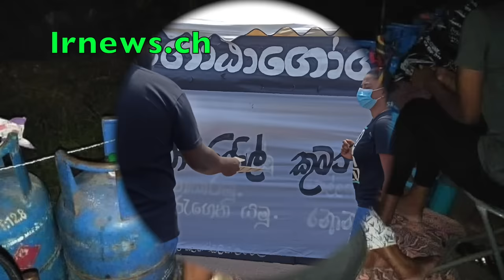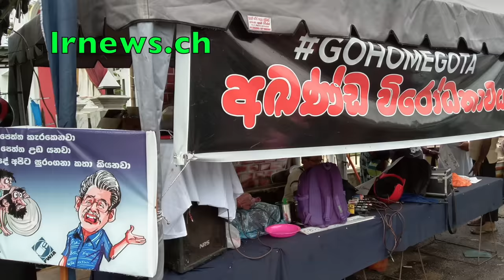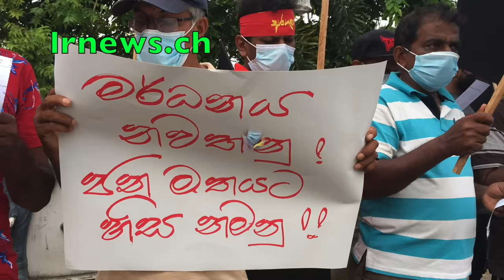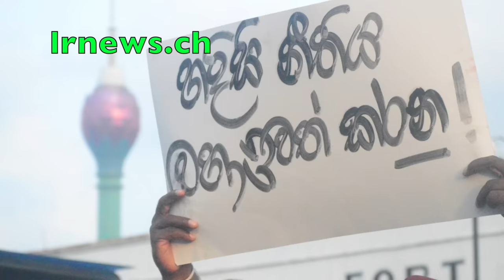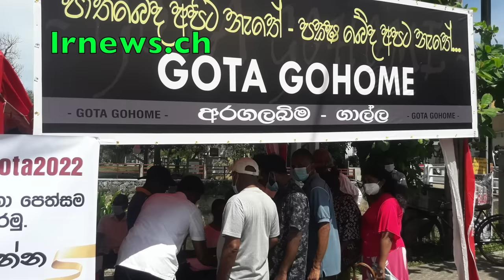ජොනියට සැපදුන් සමිතාගෙන් තිලින ගමගේට සුපිරි සැපක්.........................................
I'm D.M. Thushara Jayarathna and studied at Ananda Sastralaya, Kotte. I'm working as an Investigative Web Journalist For my higher studies, I joined Sabaragamuwa University, Management Faculty as a management student, and after that, I joined Sri Lanka Law College as a Law student. I have won the Gold medal addressing Juri competition and as well as I was the Captain of the Law College Debating Team.

I'm the one who made the complaint against Mr. Namal Rajapaksha, son of former president Mr. Mahinda Rajapaksha regarding cheating the Law College Examination. After that incident, I faced political problems and life threats. Due to this reason, In the year 2012, I left my country and currently I'm living in Switzerland.

I dedicated my life to establish Democracy and the Rule of Law